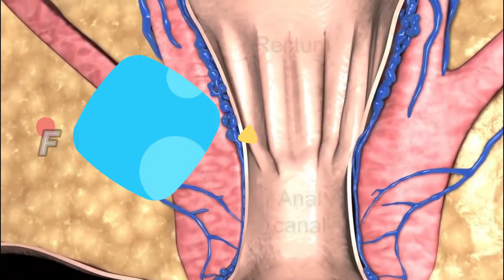PILES MEDICINE / BAWASIR KI DAWAI/ PILES TREATMENT/ MAGNERLIFESCIENCES BEST QUALITY PRODUCTS PILQUIT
₹879.00

Dosage :
1 to 2 Capsule twice or thrice a day with water or milk or as directed by the physician.

Ingredients :
Kukdi Bhasm (Sapindus Trifoliatus) 100mg.
Khun Sosha (Daemonorops Draco Blume) 5mg.
Rasont (Extractum Berberis) 85mg.
Shudh Tankan (Sodii Biboras) 10mg.
Katha (Acacia Catechu) 100mg.
Somavkalp Satv (Mimosa Sama Roxb) 100mg.
Nagkesar (Mesua Ferrea) 100mg.
Base Q.S.

ONLY FOR PREPAID CUSTOMERS

 MAGNER LIFESCIENCES || OFFICIAL YOUTUBE CHANNEL